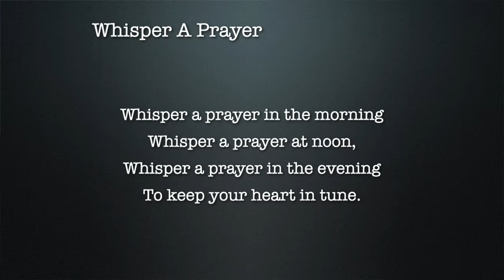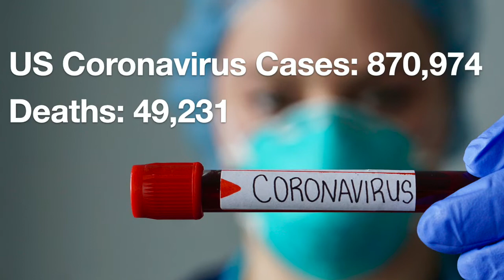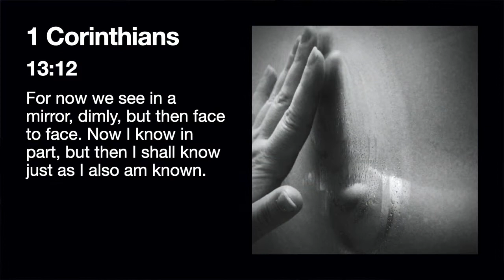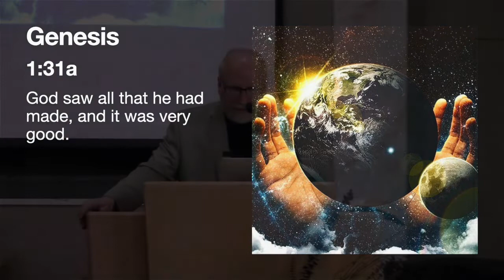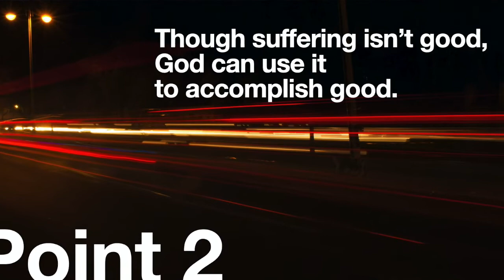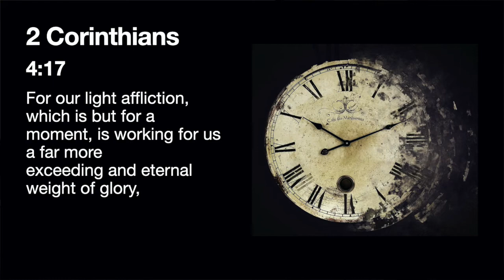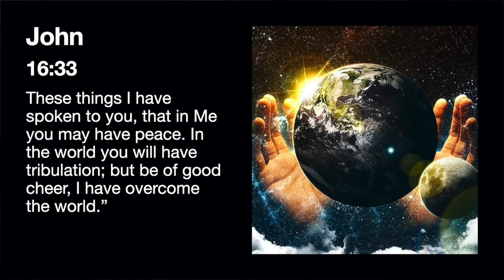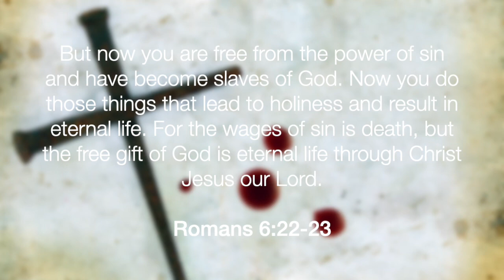If God Is So Good...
Sermon for April 25, 2020